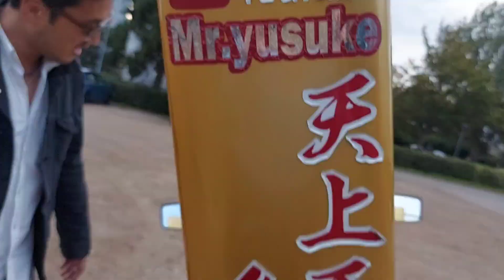もろパクリな人気企画、裕兄さんTV海外の暴走族車両紹介🇩🇰I will show you Bosozoku machine🇯🇵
もろパクリの人気企画、裕兄さんTVの海外の暴走族車両紹介in デンマーク🇩🇰です。
今日もなかなかのヤンキーな改造車、これまたシャレとるんやないとかいな〜？

I will show you Bosozoku  machine🇩🇰